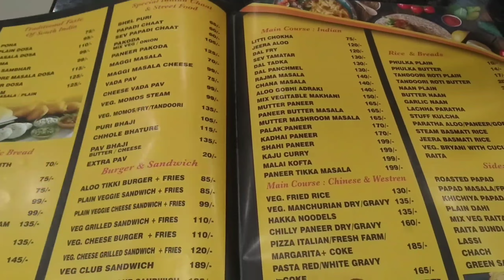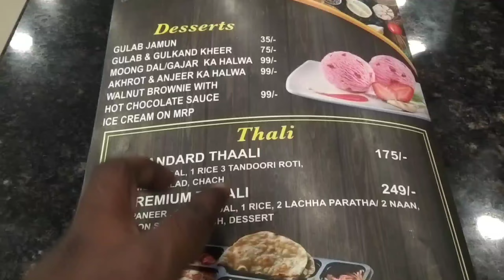HRRL refinery pachpadra ke pass best hotel|| hotal dana pani Pachpadra rajasthan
दाना पानी होटल वेजिटेरियन है और बहुत ही शानदार होटल है लेकिन यह थोड़ा कॉस्टली है लेकिन बहुत ही अच्छी सुविधाएं यहां पर होटल रिफाइनरी से मात्र 2 किलोमीटर पचपदरा रोड पर मोड़ के पास में स्थित है दाना पानी होटल बहुत अच्छा है